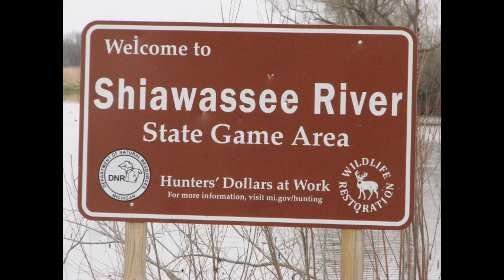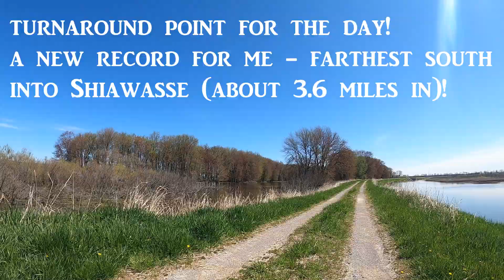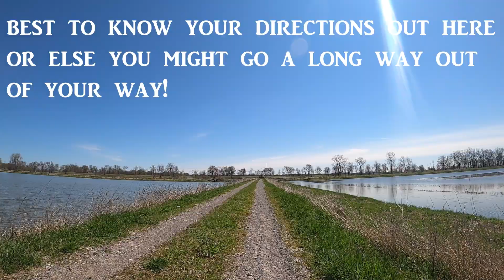Shiawassee State Game Area | Episode 3 | Out & Back Ride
The purpose of these video time lapse tours is for me to have media to practice capture and editing as I learn both utilizing video and photo's along with editing to make reasonable videos.

Question: how do I solve the glare that occurred occasionally?  Filter?  Polarizer?